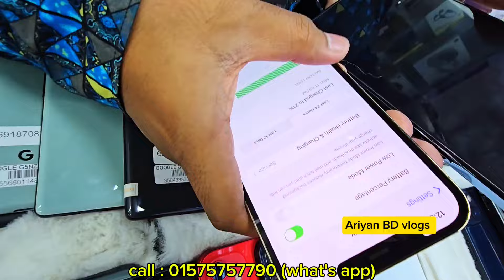পাইকারিতে কমলো ফোনের দাম🔥used samsung phone price in bd|used Phone price in Bangladesh 2024🔥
Shop name :⭕⭕ Pro Mobilers ⭕⭕

related tags.

used mobile | iphone price in bd
second hand phone price in Bangladesh 2024
low price iphone in bd |second hand used phone in Bangladesh 2024
second hand original iphone price
used iphone xs max price in Bangladesh
used iphone 11price in Bangladesh

allah hafez.